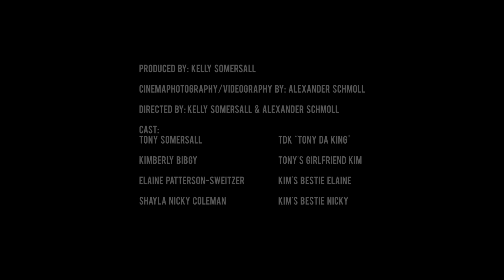Liv 2 Pay The Bills | Official Music Video | TDK Tony Da King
Liv 2 Pay The Bills is the hot new single from TDK "Tony Da King" This video shows comedic frustration of a lifestyle that many of us live or have lived. We work hard, buy too much stuff and now our paycheck don't cover our monthly expenses. Tony has a high maintenance girlfriend, a nice, new red corvette and a lot of bills to pay. So, he is working two jobs and is sleep-deprived. Why? Because he just “Liv 2 Pay The Bills.”